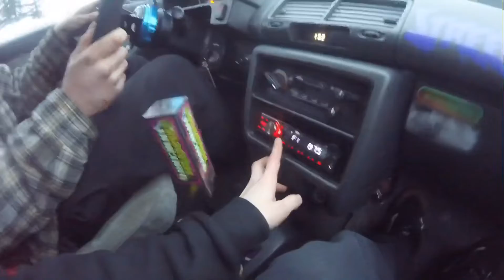Moving vlog!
Moved the wagon and discovered some problems and talk about why I’ve been away